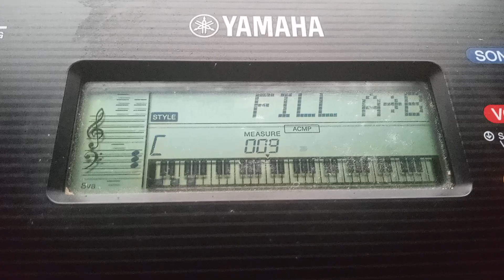143. 122 Musette